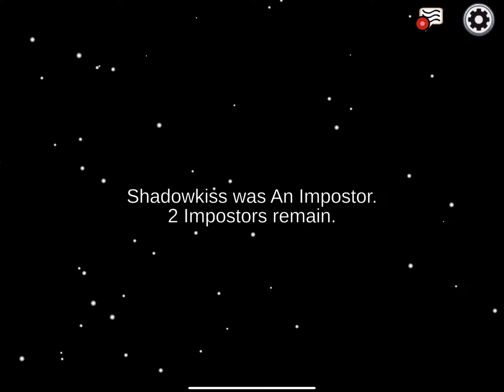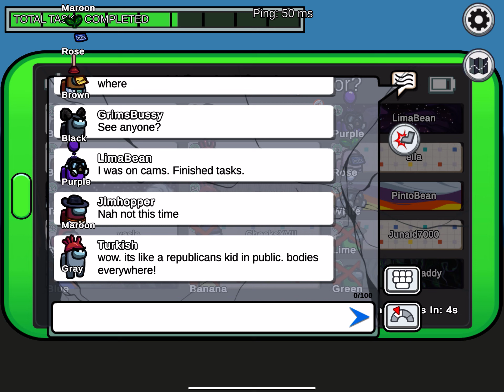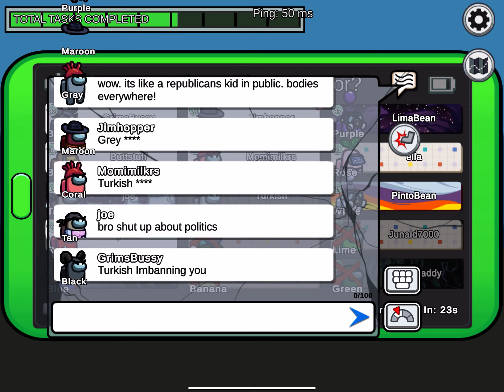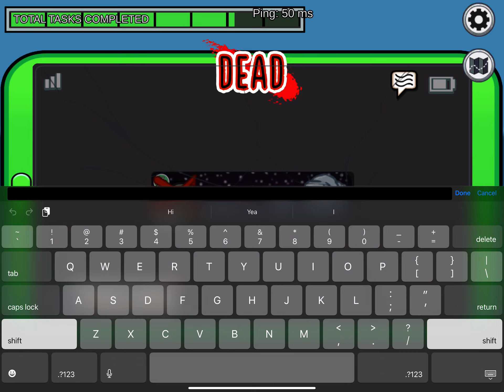Hi guys it’s me and Junaid today AmongUs new update In Day 164￼